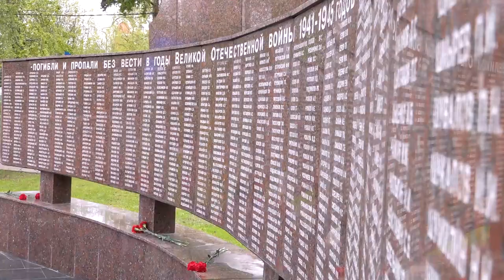Вечный огонь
Возложение цветов прошло и у Вечного огня в Одинцово. На торжественной церемонии присутствовали ветераны, школьники, депутаты и глава округа Андрей Иванов.